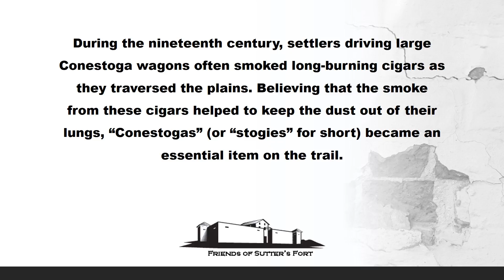Stogies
Can you speak like a pioneer?